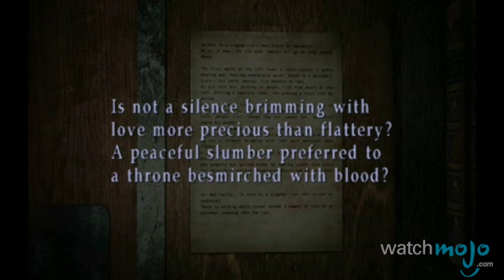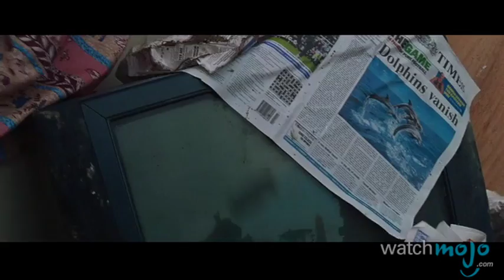Top 10 Hardest Video Game Puzzles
Professor Layton once said "Every Puzzle has an answer" But these puzzles make him look sadistic. as we countdown our picks for the Top 10 Hardest Video Game Puzzles.

Special Thanks to our users "Allan Trinidad" "Aaron Robinson" "Adrian Rockdriguez"